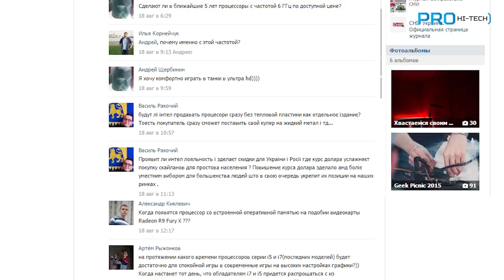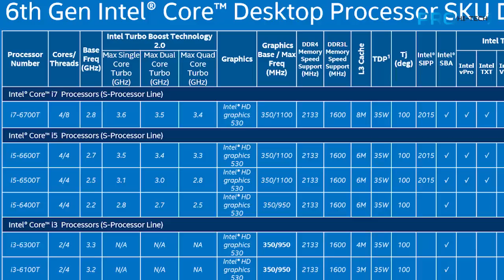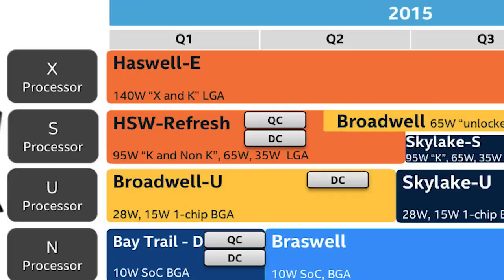Что дает переход на Skylake? Что будет после 7 нм? Intel в iPhone 7? Эксклюзив с IFA 2015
- новости, конкурсы, помощь с выбором в нашей группе вконтакте
- если вы есть в G+, добавляйтесь

Что дает переход на Skylake? Будет ли Intel в iPhone 7? Что будет после 14nm и 7 нм? Почему игры стали хуже? Насколько нужно разогнать процессор, чтобы он стал радиоактивным? Intel Curie и IoT - к чему мы движемся? Обо всем этом - наш сюжет с IFA 2015 и эксклюзивное интервью с Хансом-Юргеном Вернер (Hans Jürgen Werner) из Intel.

Ваша поддержка нашего проекта и так уже неоценима. Но мы будем рады любому вашему пожертвованию. В наших планах привлечение к работе еще одного монтажера, увеличение количества и улучшения качества выпусков, а также запуск проекта больших тестов целых групп устройств.
Яндекс Деньги
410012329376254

WebMoney
WMR
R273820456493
WMZ
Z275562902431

- англоязычный оригинал вопроса про ионизирующее излучение и оригинал ответа